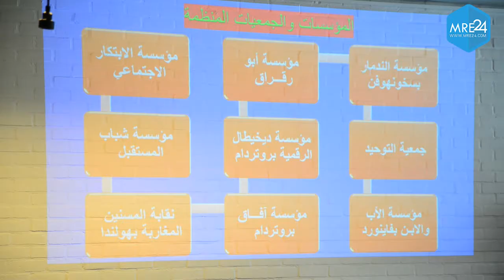تكريم ثلاثة مغاربة من الجيل الاول لما قدموه للجالية الغربية من خدمات جليلة .